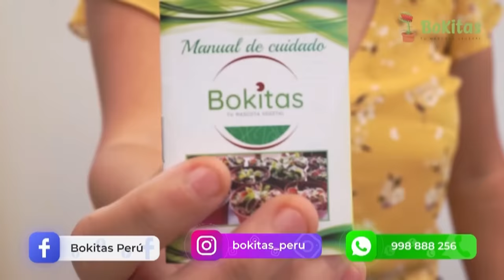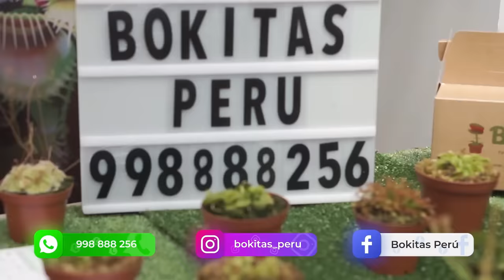PERÚ 0-1 BRASIL 🏆 ¿POR QUÉ SIEMPRE RUIDIAZ? 💥 REYNOSO PAGA CARO SU ERROR